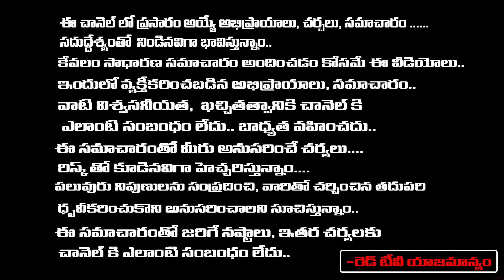Revanth Reddy hot Comments On chandrababu Naidu In Vizag | Red Tv Telugu